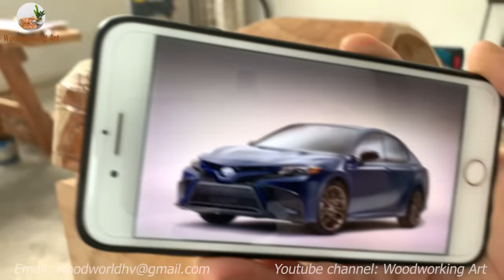Wood Carving - 2023 TOYOTA CAMRY - Woodworking Art #88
35 consecutive working days for Toyota Camry 2023. The type of wood used: Fokieni, The solid wood panels I carved it by hand and some woodworking tools.

Construction content of wooden 2023 Toyota Camry:
00:00​ Opening
00:09 Choose wood
00:22 Design and make the outer frame of Toyota Camry
03:28 Design and make the rear of the car
04:53 Design and make the front part of Toyota Camry
06:55 Design and build the engine part of Toyota Camry
07:37 Exterior chisel of the driver's glass, car door
08:43 Interior fabrication of Toyota Camry
09:38 Making Toyota Camry wheels
11:10 Assembling the whole Toyota Camry
12:48 Review Toyota Camry

Please do not upload our videos on any social platforms without our permission.